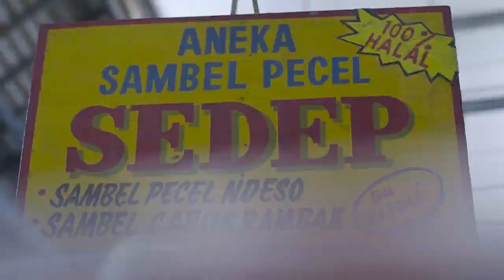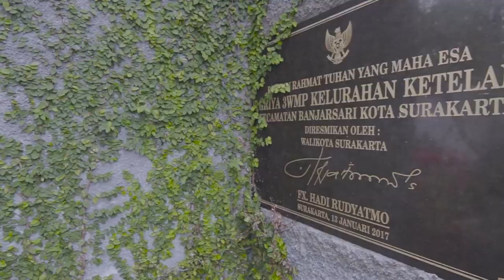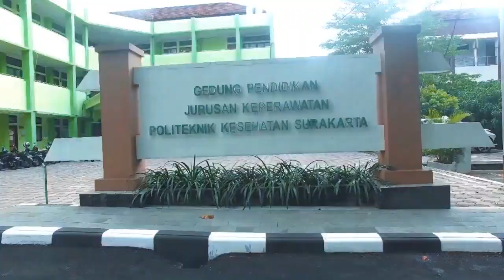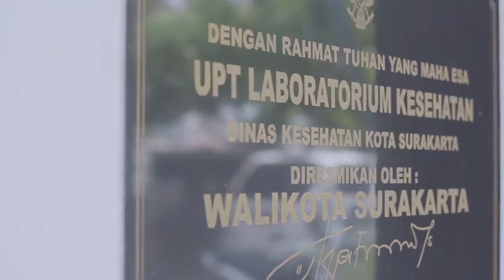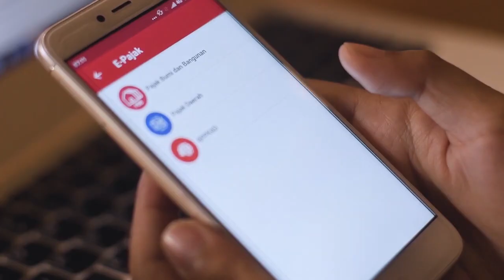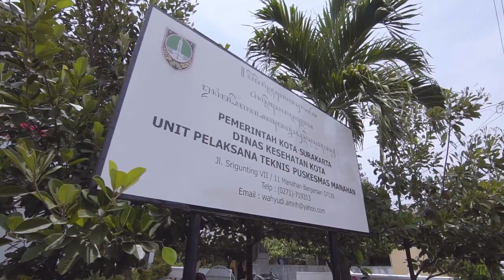Yoseva Putri Wina - Mahasiswa Berprestasi Poltekkes Kemenkes Surakarta 2020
Hi, Indonesia!
Saya Yoseva Putri Wina, perwakilan dari Poltekkes Kemenkes Surakarta dalam Pemilihan Mahasiswa Berprestasi 2020.

Video ini merupakan profil deskripsi diri dan gambaran ringkas dari gagasan dalam karya tulis saya yang berjudul "EDUHEALTH REPOSITORY CENTER: Upaya Eskalasi Pengetahuan dan Perilaku Kesehatan Berbasis Teknologi yang Berlandaskan RPJMN dan SDGs Menuju Tercapainya Pembangunan Kesehatan Terintegrasi".

Mohon senantiasa doa dan dukungannya agar saya dapat memberikan yang terbaik dalam Pemilihan Mahasiswa Berprestasi Poltekkes Kemenkes Tingkat Nasional Tahun 2020.